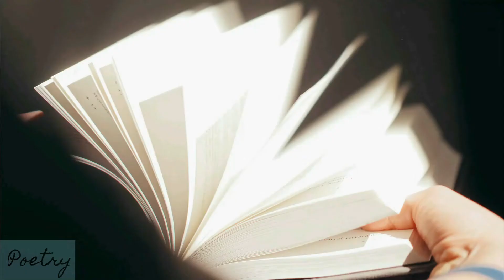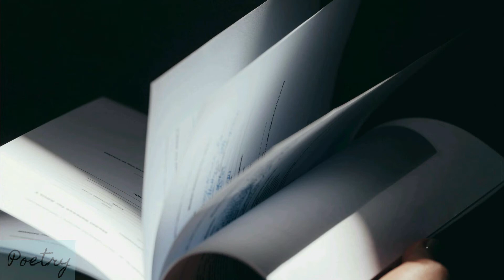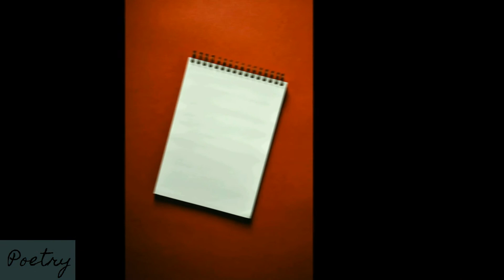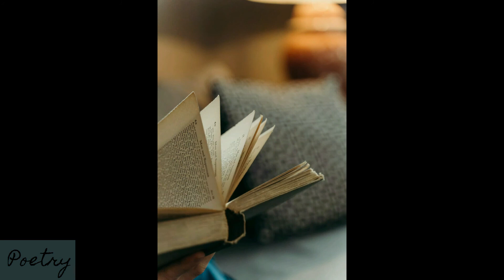Songs of Two by Arthur Sheburne Hardy